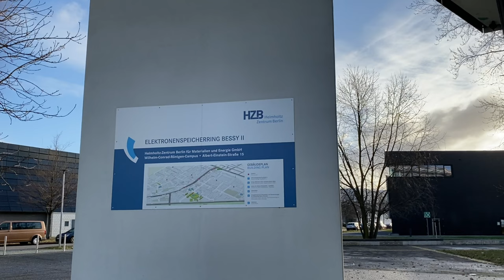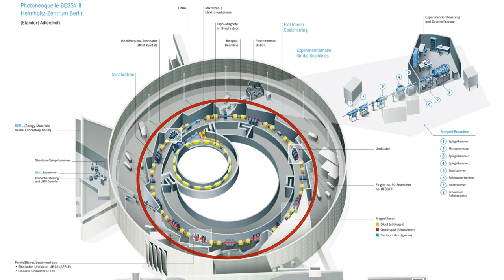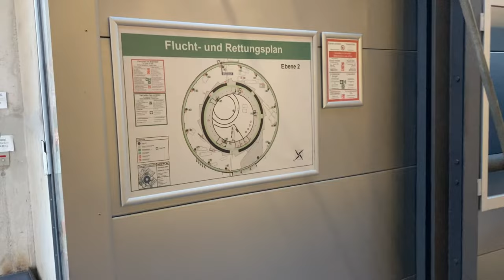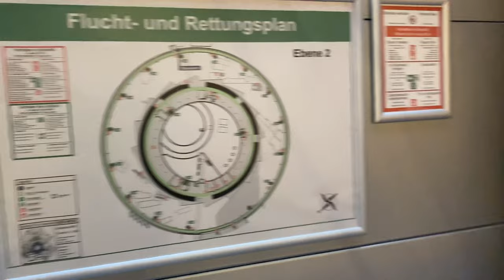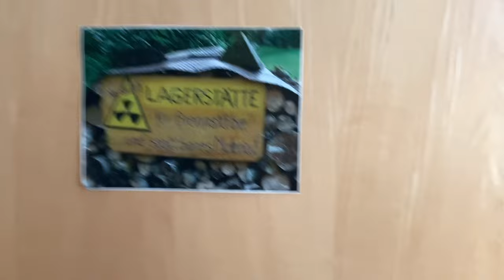Arbeiten am Teilchenbeschleuniger BESSY II Berlin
Heut zeige ich euch, wie wir am Elektronenspeicherring BESSY in Berlin arbeiten, dabei bekommt ihr Einblick in unsere Labore und wie ein Experiment bei uns abläuft.

Quelle des Bildes von BESSY und mehr Infos über den Elektronenspeicherring und das HZB findest du hier: